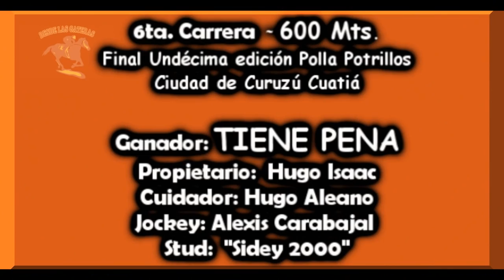TIENE PENA - Final. 11ma Edición, Polla Potrillos Ciudad de C. Cuatiá. Ctes 27.12.2020